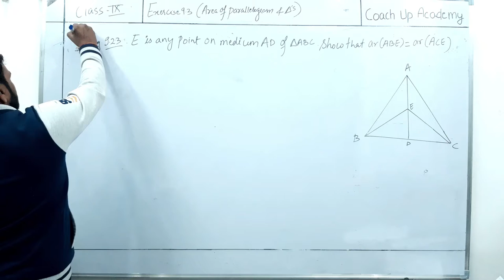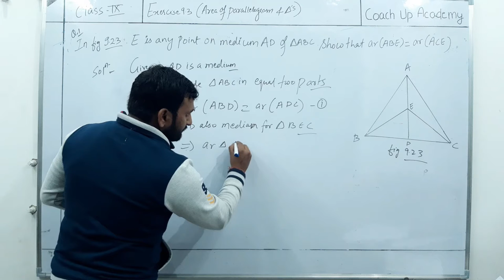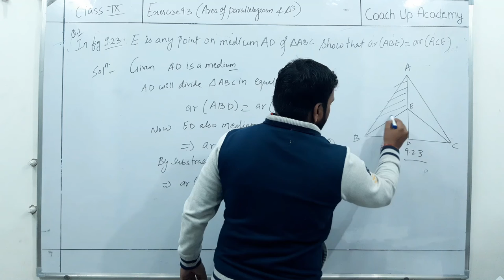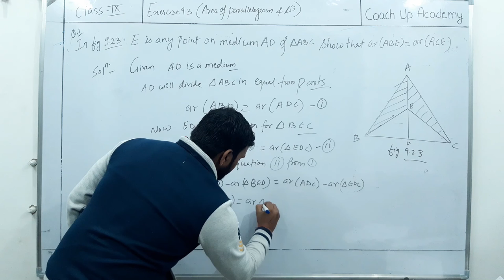CLASS 9th Exercise 9.3 (Math's) Ques. No. 1| COACH UP ACADEMY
HELLO FRIENDS, WE'RE BACK WITH ANOTHER VIDEO OF CLASS 9th  MATH'S. THIS CONTAINS SOLUTION FOR THE QUESTION 12 OF EXERCISE 9.3